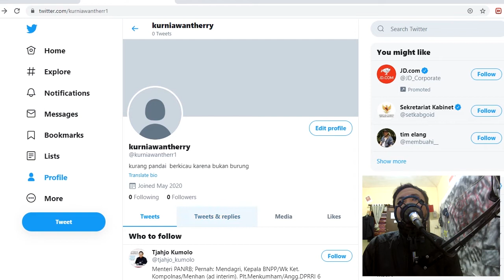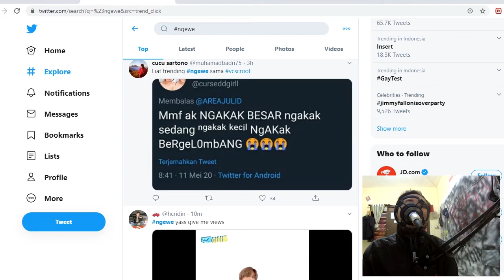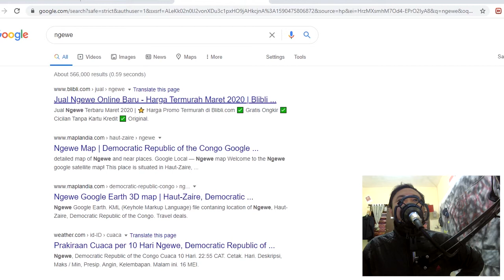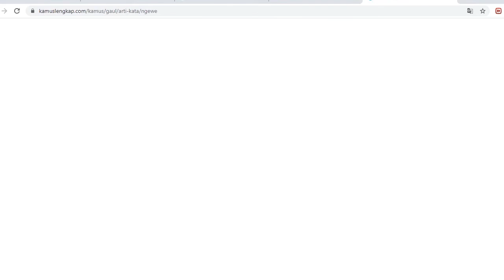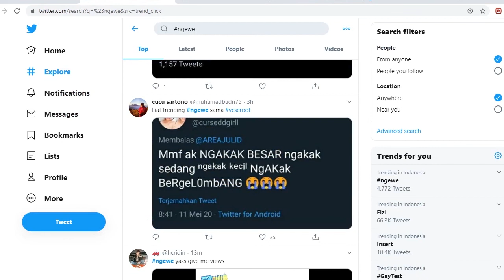ngewe |vsc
tranding yang agak aneh tapi adaa,